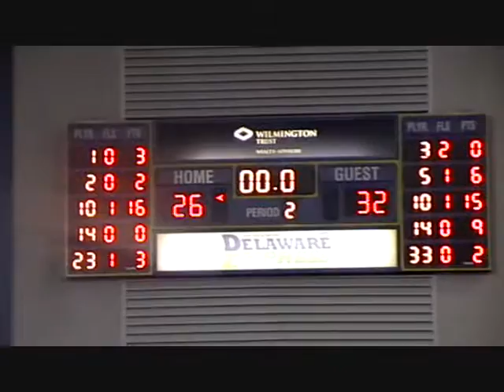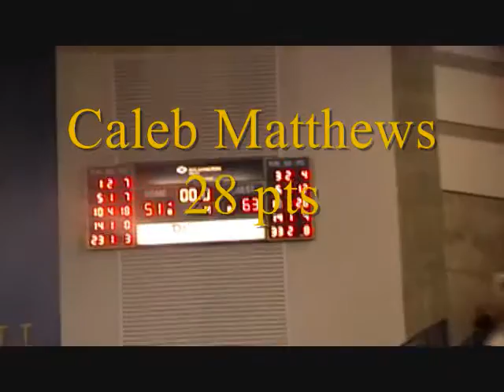#10 Smyrna Caleb Matthews vs Woodbridge 28 pts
Great Quarterfinal game by Smyrna's Caleb Matthews #10